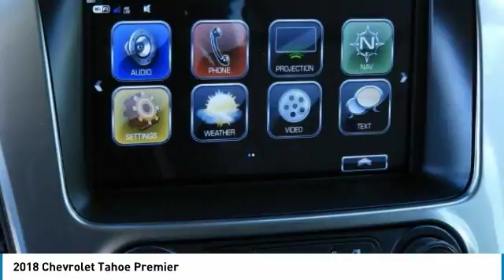2018 Chevrolet Tahoe R328805X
2018 CHEVROLET TAHOE Garland, TX
Stock# R328805X

Jupiter Chevrolet
11611 Lyndon B Johnson Fwy

2018 Chevrolet Tahoe Premier RWD includes our Jupiter Advantage: Lifetime power-train limited warranty, alloy wheel protection, door ding protection and MORE! Excludes GM Certified Vehicles, other restrictions may apply. Ask your sales associate for details. Price includes: $1,000 - General Motors Consumer Cash Program. Exp. 07/02/2018